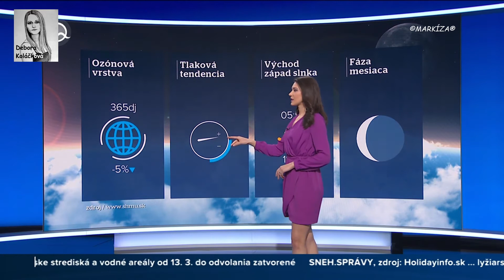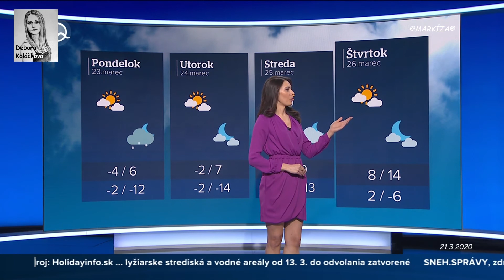21-3-2020_Katarina Kulova